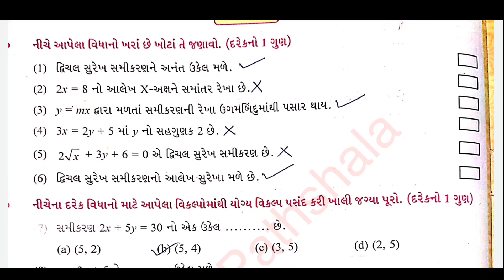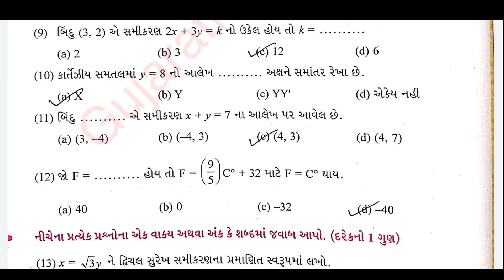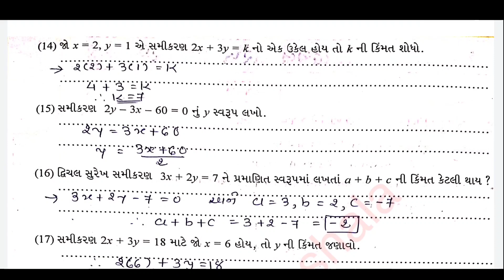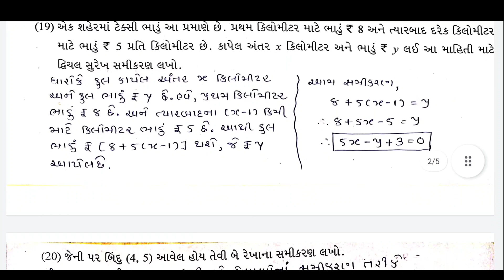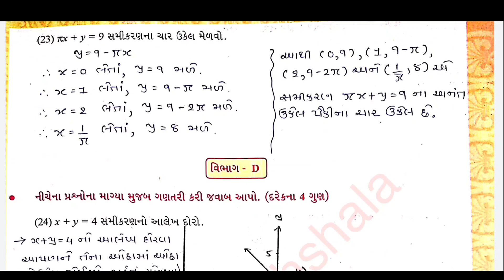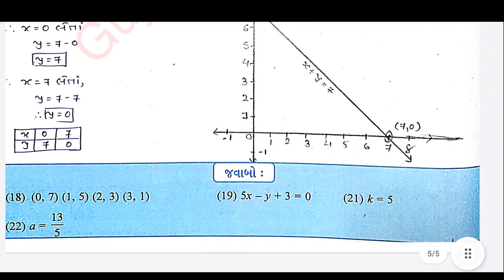Std 9 Maths bridge course ch 4 | dhoran 9 sva adhyayan pothi ch 4 દ્રિચલ સુરેખ સમીકરણ vidhyaprevesh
Std 9 Maths bridge course Ch 4 દ્રિચલ સુરેખસમીકરણો | dhoran 9 vidya prevesh Ch 4 solution | vidyaprevesh | ganit bridge course std 9 | dhoran 9 vidya prevesh 2022 maths solution | vidya prevesh